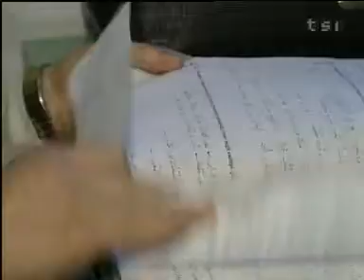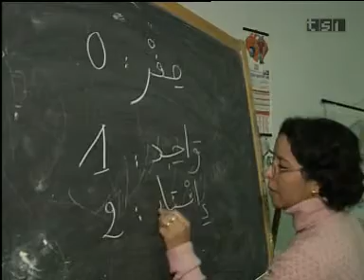TSI -TG: Lingua e cultura araba. 05.03.2006.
Reportage della televisione svizzera su la lingua e la cultura araba.
Intervento di Francesco Florenzano UPTER.